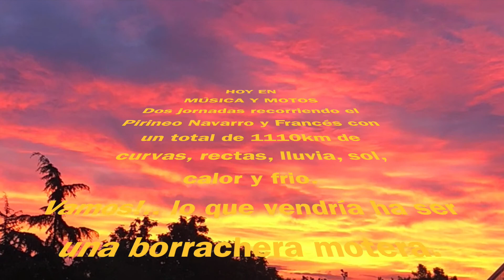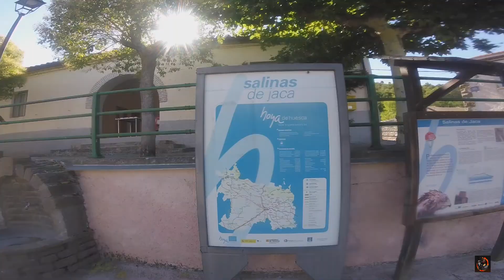Pirineo Navarro y Frances BMW R1250Rs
Song: Mangoo - Happi (feat. bby ivy)